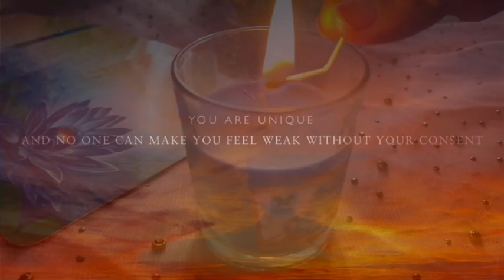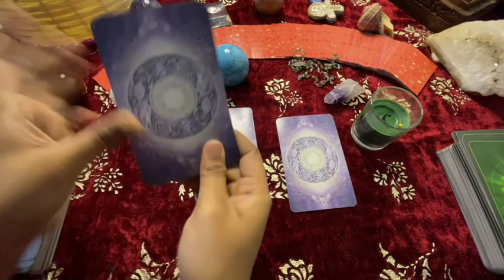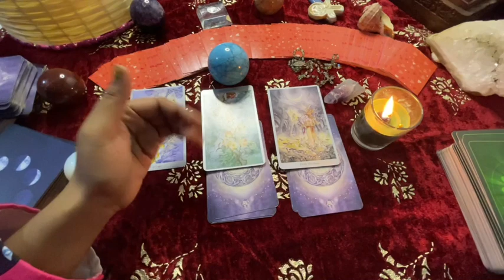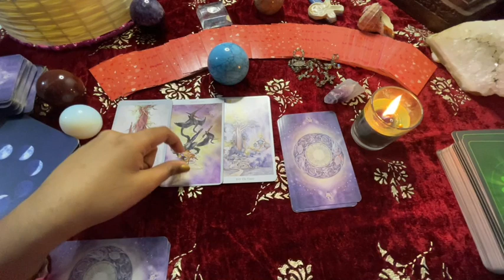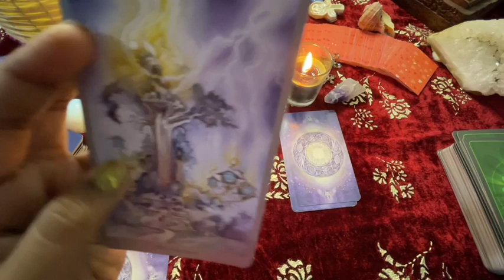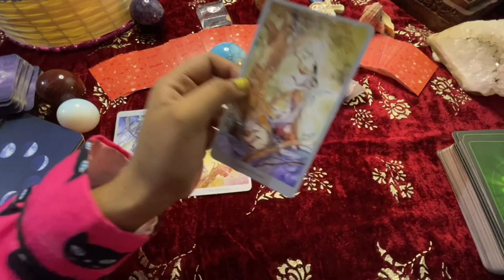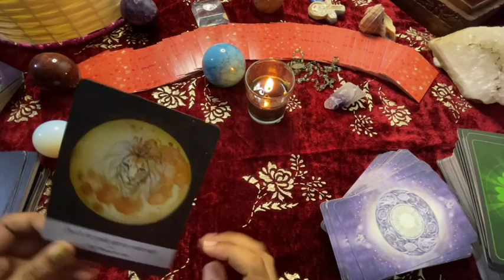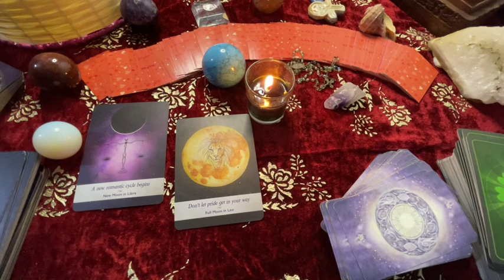Libra daily love tarot reading ♎ They are boasting about you!!!♎ 15th May 2021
✨❤Hi my lovely  libras How are you all doing? Hope your all having an wonderful day

                                                         vibutha_love_divinations

vibutha_love_divinations

What personality is Libra?

What are Libras weaknesses?

Is Libra a good sign?

Who should a Libra marry?

libra horoscope
libra facebook
libra personality
libra month
libra dates
libra celebrities
libra meaning
libra sign

libra horoscope 2021 - ganeshaspeaks
libra horoscope 2021 susan miller
libra 2021 career predictions
libra horoscope 2021 golden horoscope
libra horoscope 2020 ganeshaspeaks

libra horoscope july 2020
libra horoscope month
libra horoscope dates

libra personality
libra horoscope 2020
scorpio horoscope
libra horoscope month
libra horoscope weekly
libra horoscope | today prokerala
What kind of person is a Libra?

What is lucky for Libra?

What signs do Libras attract?

Is 2020 good for Libra?

libra today
libra tarot card 2020
libra tarot youtube
libra horoscope love
libra tarot september 2020
Who is a Libra compatible with?

Who is Libras soulmate?

What is Libra man's best match?

What are Libras like in love?

Do Libras fall in love quickly?

Who will a Libra marry?

Who is Libra's soulmate?

daily horoscope
libra monthly horoscope
libra today horoscope 2020
libra horoscope weekly
libra daily horoscope truthstar